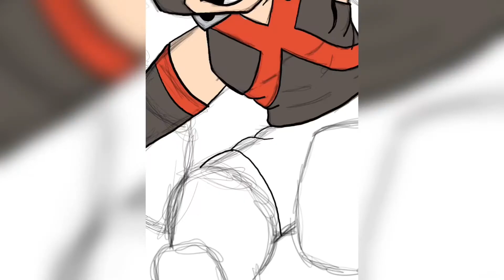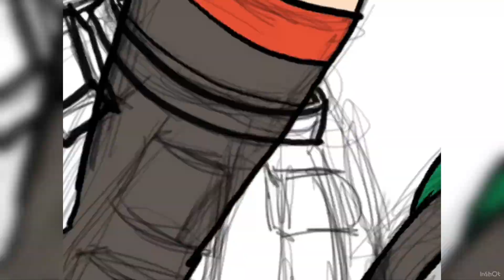[Digital Art] Katsuki Bakugou (chibi) - Timelapse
This is Katsuki Bakugou of My Hero Academia.
I’ve drawn this using an iPad Mini 5 and Apple Pencil 1. This is a previous request of a friend. 🥰

BTW, yung initial sketch ginawa ko sa iPad Mini 4 kaso nagloko sya so ni-recreate ko yung sketch sa iPad Mini 5 kaso di ko pala na-tick yung record button. *toinks* Hahahah. 😂

📷 reference from google search

Video Edit: Mae
Video Editor App: InShot, iMovie
Video music: Theme music from iMovie

Instead use the comments section if y;ou have requests/suggestions. We’ll try to work on it. 👌
Always stay positive (mided)! Mwuah!

See you po sa next video natin. 😘